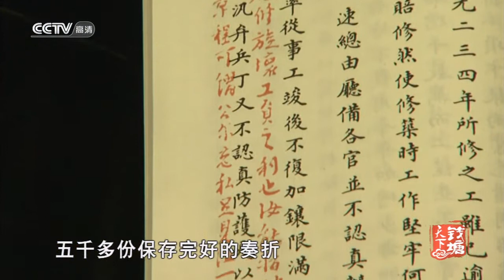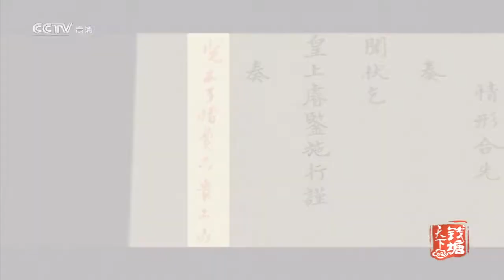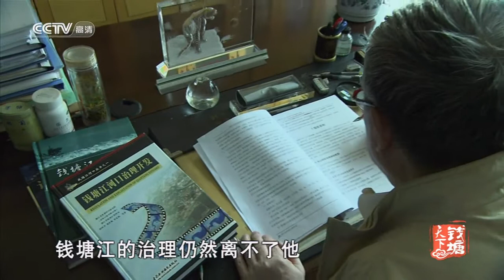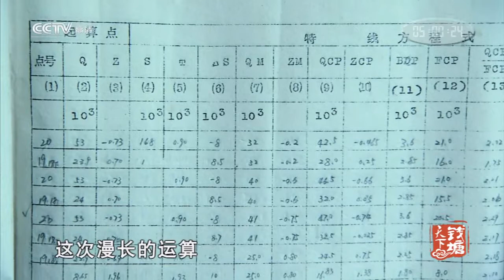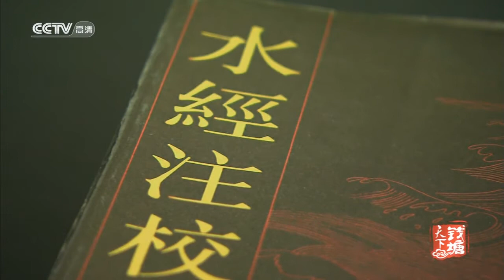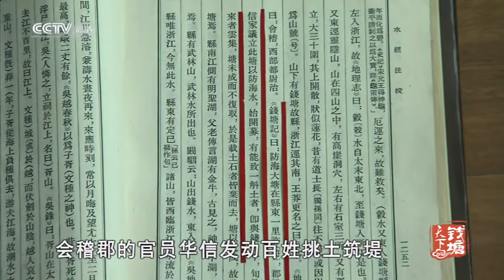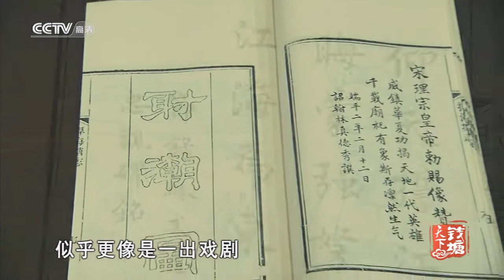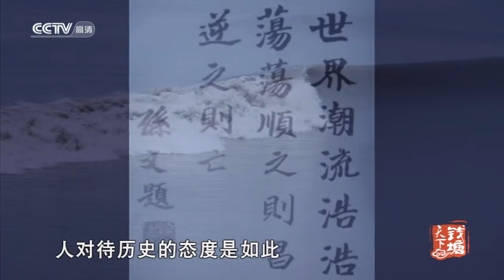The World Qiantang 2（天下錢塘）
Language: Chinese

Subtitle: Chinese

By CCTV